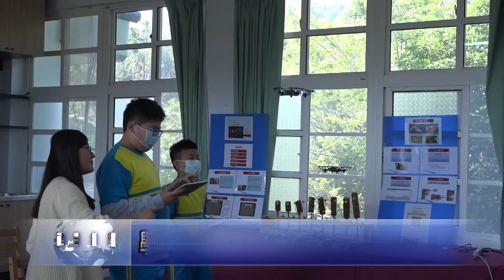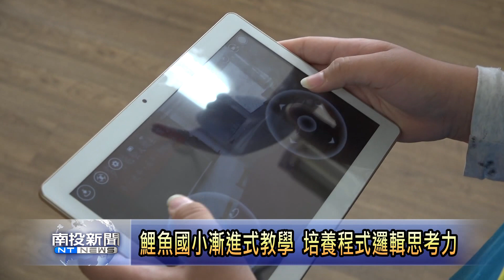南投新聞 鯉魚學童寫程式入無人機 創客教育延伸學習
竹山鎮鯉魚國小，在創客自造教育中，所創作的作品，時常在比賽中榮獲佳績，為了延伸課程，學校還特別買了四軸飛行器，讓學生來試著寫程式放入機器中，進行試飛，培養程式邏輯思考力，更成學校一大特色。

〈以上新聞可從Top NEWS APP 收視〉